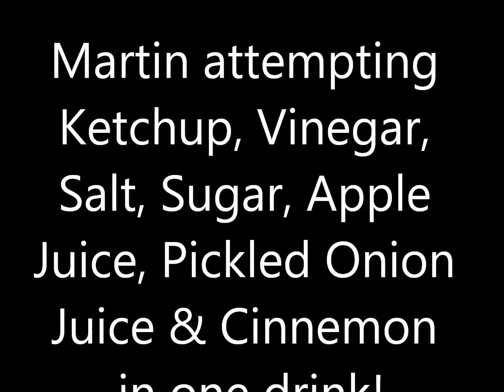Martin attempts to down a disgusting drink!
Martin attempts a massive but disgusting drink containing: Ketchup (tomato sauce) , apple juice, pickled egg & onion juice , salt , vinegar , sugar & cinnemon.
Martin fails.
harry tyler and jake.